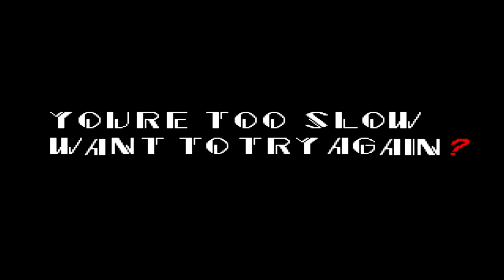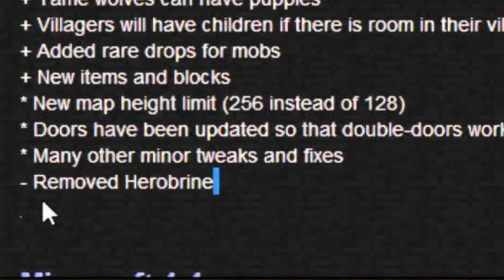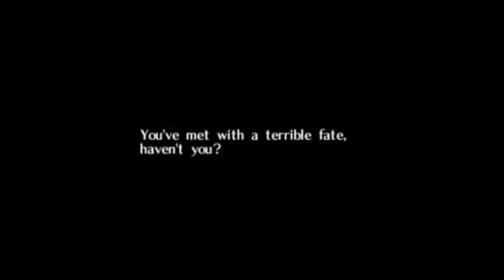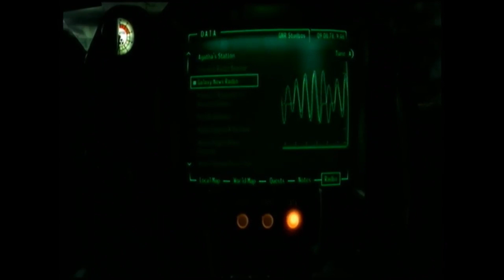5 Scary Video Game Creepypasta's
5 Scary Video Game Creepypasta's

Please comment what other videos you want me to make